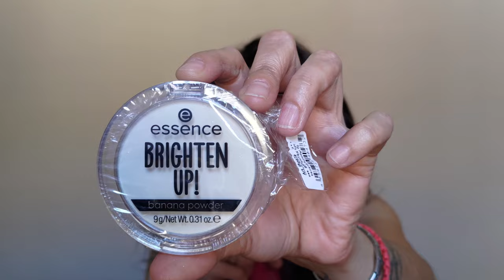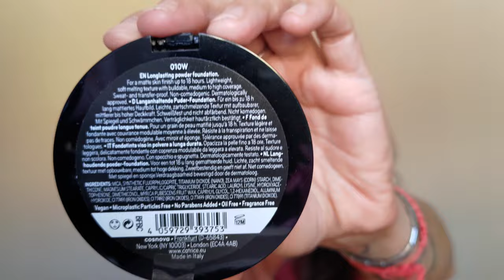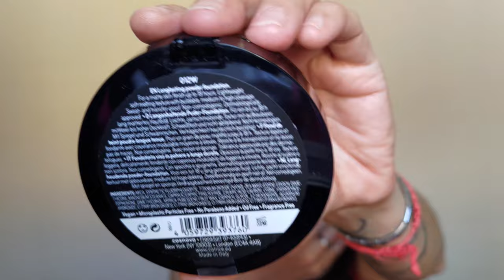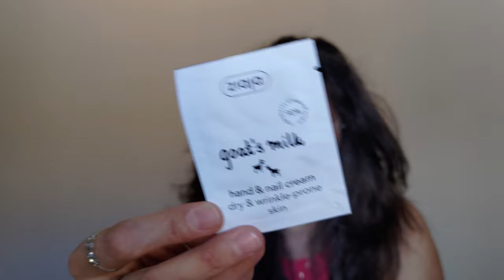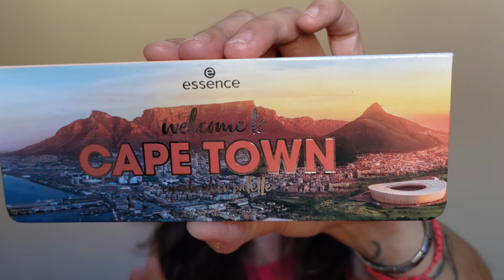✨🛍️ HAUL - ESSENCE, CATRICE, REVOLUTION 💖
Oggi vediamo insieme i prodotti 🥰 (acquistati insieme ai Calendari dell'Avvento di Essence e Catrice 2023) che erano rimasti lì ad aspettare questo video haul! 😃

xoxo